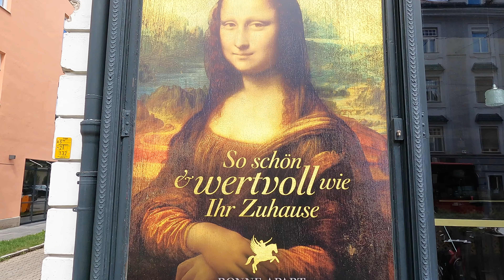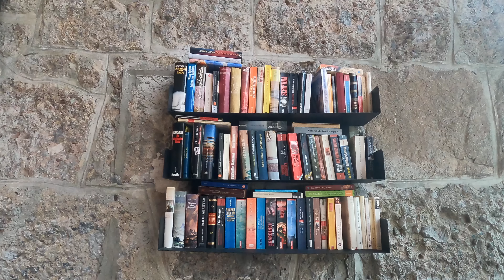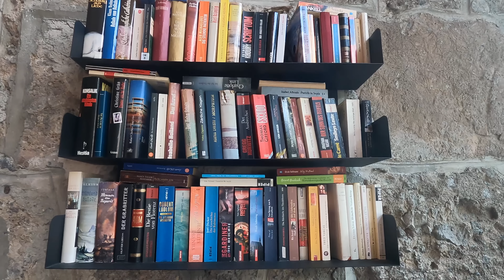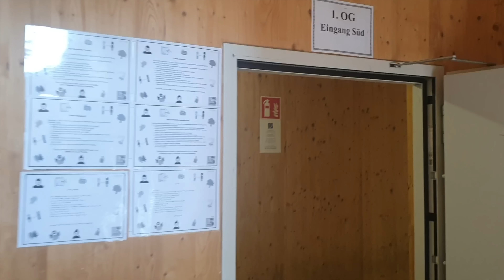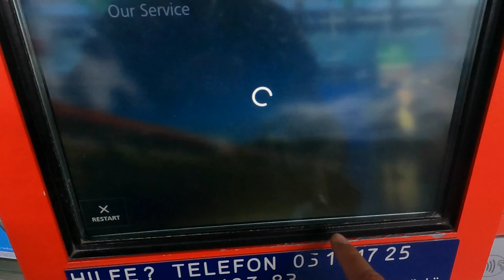Avusturya'da Mülteci Kampında Kaldım! 🇦🇹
Avusturya'da eskiden tanıştığım arkadaşımla buluştuk. Kamboçya'nın tropik adası Koy Rong'da birlikte çalışmıştık, şimdi yıllar sonra bir araya geldik. Önce bir kebapçıya gidip döner yedik. Dönerci abimizle sohbet ettik. Arkadaşım beni çalıştığı işyerine götürdü. Köprü altına kurulmuş konsept bir mekan, önceden terkedilmiş, evsizlerin yattığı kuytu bir yerken şuan şehrin trend yerlerinden biri olmuş halde. Anadolu kültürünü, bağlamayı, rakıyı, el dokuması halıyı Batı kültürüne gösteren bu mekanda rakı da bulunuyor.

Innsbruck şehir meydanını gezdim. Çoğu Avrupa şehrinde olduğu gibi her yer bisikletlerle ve elektronik scooterlarla doluydu. Nehri hem köprüden gördüm hem de kıyıya inip paçalarımı sıvayıp nehre bacaklarımı soktum. Nehir kıyısında biraz yürüyüp parkları dolaştım. Mülteci kampında kaldım, ordaki Afrikalı, Iraklı, Suriyeli, Afgan, Pakistanlı, Kürt, Türk mültecilerin yaşamını gözlemledim. Avusturya'daki son videom bu oldu, bir sonraki durak Munich, Almanya olacak. Videonun sonunda Munich şehir merkezine geliyorum. Trenle yaptığım yolculuk çok rahat ama çok pahalıya geldi. Bir sonraki videoda Almanya'nın Munich kentinde görüşmek üzere. İyi seyirler..

Avusturya (Almanca: Österreich ) ya da resmî adıyla Avusturya Cumhuriyeti, (Almanca: Republik Österreich ) Orta Avrupa'da denize kıyısı olmayan, dokuz eyaletten oluşan ülke. Batıda Lihtenştayn ve İsviçre, güneyde İtalya ve Slovenya, doğuda Macaristan ve Slovakya, kuzeyde ise Almanya ve Çek Cumhuriyeti ile komşudur. Avusturya'nın yüzölçümü 83.879 km2dir ve yaklaşık 9 milyonluk bir nüfusa sahiptir. Avusturya Almancası ülkenin resmi dili olsa da, birçok Avusturyalı gayri resmi olarak çeşitli Bavyera lehçelerinde konuşmaktadır.Avusturya başlangıçta 976 yılı civarında Avusturya Markgraflığı olarak tarih sahnesine çıktı ve daha sonra bir dükalık ve arşidüklük haline geldi. 16. yüzyılda Avusturya, Habsburg Monarşisi'nin kalbi ve tarihin en etkili kraliyet hanedanlarından biri olan Habsburg Hanedanı'nın küçük bir kolu tarafından yönetilen bir devlet olarak hizmet vermeye başladı. Bir arşidüklük olarak, Kutsal Roma İmparatorluğu'nun önemli bir parçası ve idari merkeziydi. Avusturya, 19. yüzyılın başlarında büyük güçlerden biri olan ve Alman Konfederasyonu'nu yöneten kendi imparatorluğunu kurdu ancak 1866'da Avusturya-Prusya Savaşı'ndaki yenilginin ardından diğer Alman devletlerinden ayrılarak kendi yolunu izledi. 1867 yılında Macaristan ile anlaşmaya varılarak Avusturya-Macaristan İkili Monarşisi kuruldu.

Avusturya-Macaristan tahtının olası veliahtı Arşidük Franz Ferdinand'ın bir suikast sonucu öldürülmesinin ardından Avusturya, İmparator Franz Joseph yönetiminde bu olayın ardından başlayan I. Dünya Savaşına dahil oldu. Monarşinin yenilmesi ve dağılmasından sonra, Almanya ile birleşme niyetiyle Alman-Avusturya Cumhuriyeti ilan edildi. Ancak yeni kurulan devlet İtilaf Devletleri tarafından desteklenmedi ve tanınmadan kaldı. 1919'da Birinci Avusturya Cumhuriyeti, Avusturya'nın yasal halefi oldu. 1938'de, Alman Reich'ının Şansölyesi olan Avusturya doğumlu Adolf Hitler, Avusturya'nın ilhakını sağladı. 1945'te Nazi Almanyası'nın yenilgisi ve uzun bir Müttefik Devletler işgali döneminin ardından Avusturya, İkinci Cumhuriyet olarak bilinen egemen ve kendi kendini yöneten demokratik bir ulus olarak yeniden kuruldu.

Avusturya, devlet başkanı olarak doğrudan seçilmiş bir Federal Başkan ve federal hükümetin başı olan bir Şansölye tarafından yönetilen bir parlamenter temsili demokrasidir. Avusturya'nın başlıca büyük kentleri arasında Viyana, Graz, Linz, Salzburg ve Innsbruck şehirleri gelmektedir. Avusturya, kişi başına düşen GSYİH açısından sürekli olarak dünyanın en zengin 20 ülkesi arasında yer almaktadır. Ülke yüksek bir yaşam standardına sahip olarak 2018'de İnsani Gelişme Endeksi açısından dünyada 20. sırada yer aldı. Viyana, yaşam kalitesi göstergelerinde sürekli olarak uluslararası alanda en üst sırada yer almaktadır.İkinci Cumhuriyet, 1955'te dış siyasi meselelerde daimi tarafsızlığını ilan etti. Avusturya, 1955'ten beri Birleşmiş Milletler ve Avrupa Birliği üyesidir. AGİT ve OPEC'e ev sahipliği yapmakta ve OECD ve Interpol'ün kurucu üyesidir. Avusturya ayrıca 1995'te Schengen Anlaşması'nı imzalayan ülkelerden biri oldu ve 1999'da Euro para birimini kullanmaya başladı.

Instagram.com/gezencan
Twitter.com/gezencan
Facebook.com/dunyayigezencan